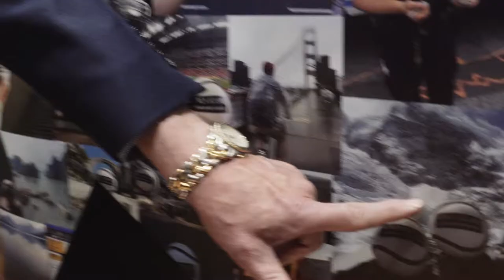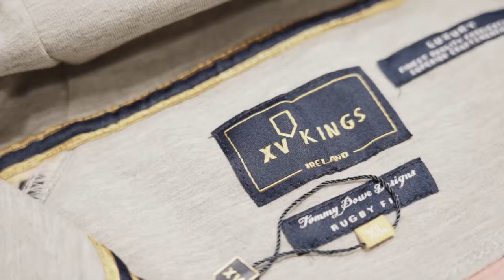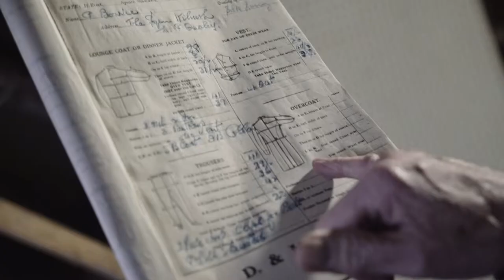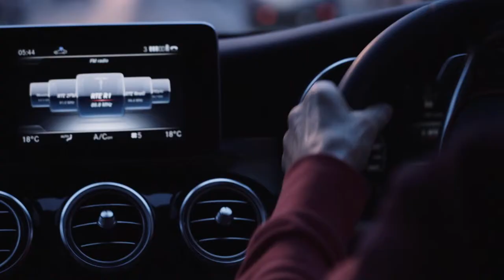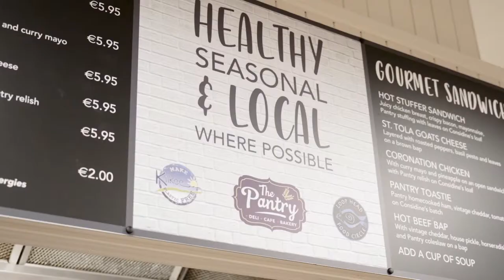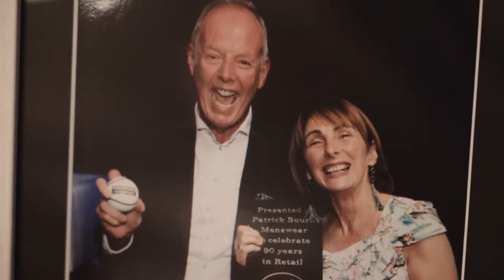Episode 3 | 90 years A Life A Legacy | Patrick Bourke Menswear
Celebrating 90 Years in business, we come to the finale and last episode of 90 Years A Life A Legacy with Patrick Bourke Menswear

Producer | Creative Direction | Vincent Nally